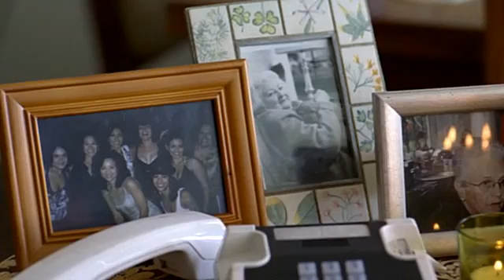Fatal Contact: Bird Flu In America - part 8 of 10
An outbreak of avian flu mutates into a virus that becomes transmittable from human to human.